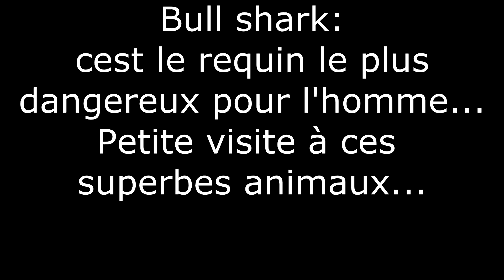Bull shark dive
plongée pour voir les requins taureaux-
playa del carmen janvier 2014...